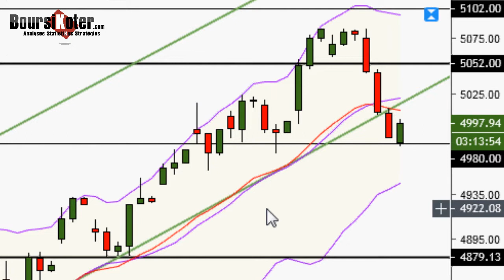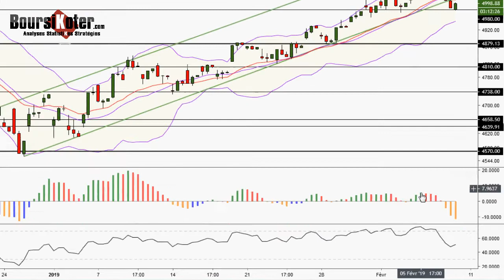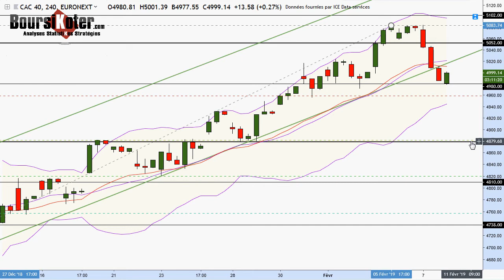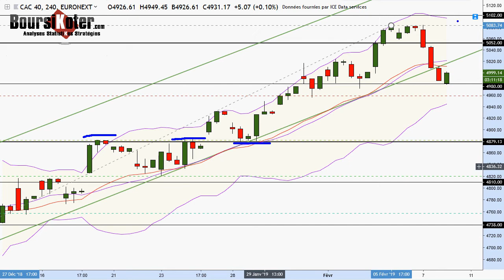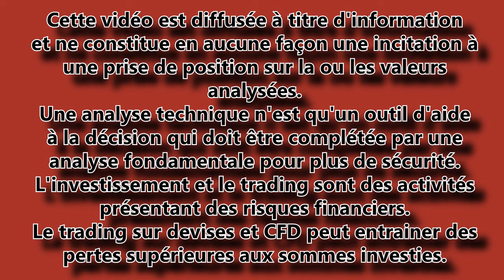CAC 40 Point Matinal du 08-02-2019 par boursikoter